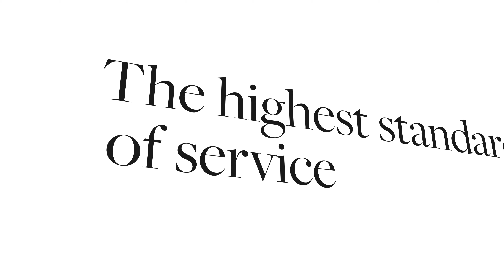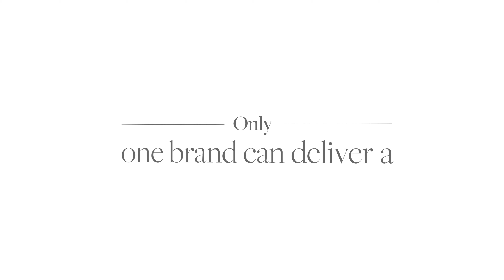Only Sotheby's International Realty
For those who seek an exceptional home and life, there is only Sotheby’s International Realty.